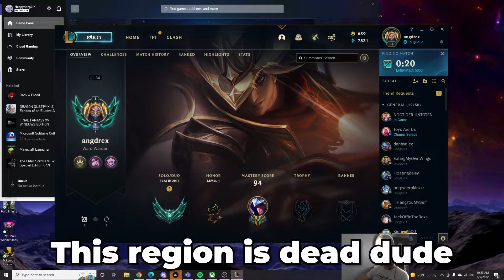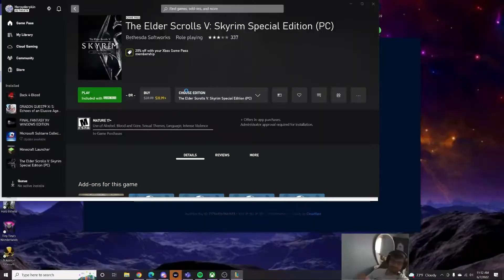THIS ITEM IS BROKEN IN PATCH 12.12! HIGH NOON TALON JUNGLE! Talon Only to Masters #11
Welcome back to the channel everyone! Today we have a nice comeback video showcasing this new item that they buffed in patch 12.12! Sometimes things aren't going perfectly in the beginning, and this biggest thing you can do is stay positive and try your best! High Noon Talon is such a cool skin! Let me know what you think!
Enjoy :D